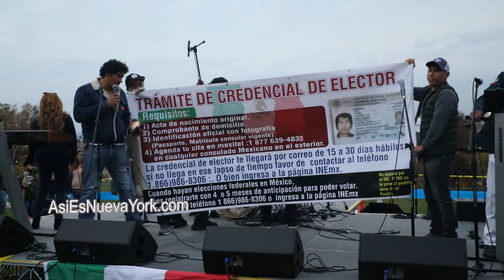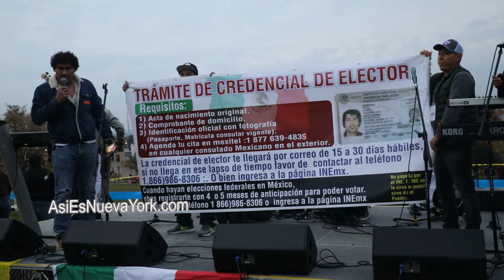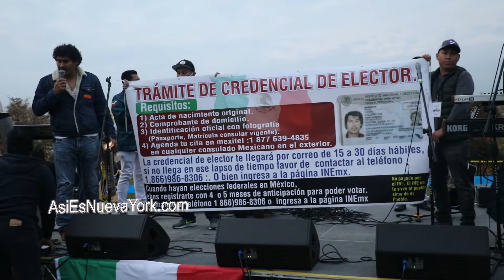Festival Orgullo Latino. Sunset Park, Brooklyn; ciudad de Nueva York.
Soy periodista/Youtuber independiente. Haz una donación.

El domingo 24 de octubre de 2021,  se realizó el Festival Orgullo Latino en Sunset Park, en el condado de Brooklyn, ciudad de Nueva York.

Esto solo es una pequeña parte del festival.